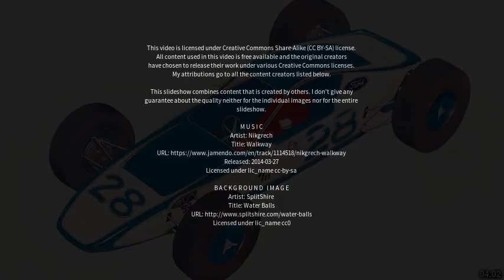Best places to visit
Best places to visit - Imola (Italy) Best places to visit - Slideshows from all over the world - City trips, nature pictures, etc.